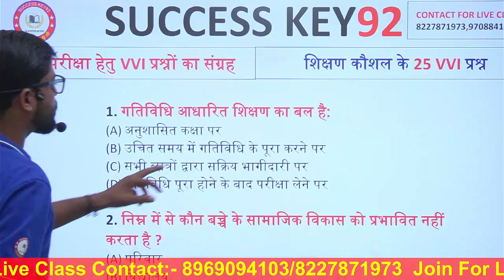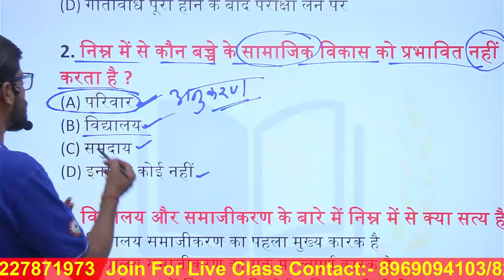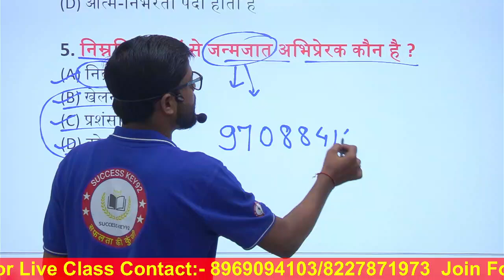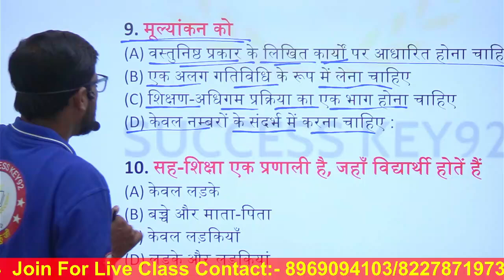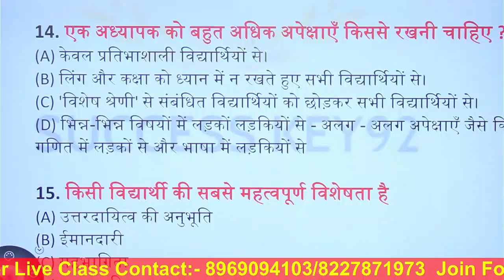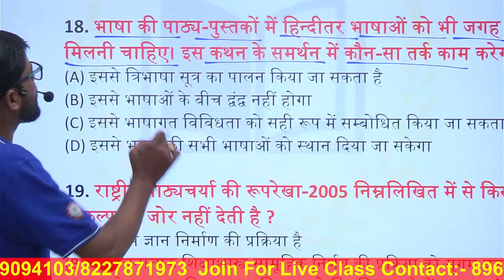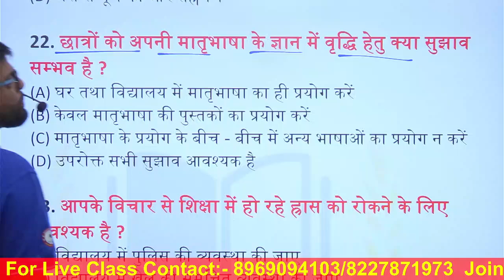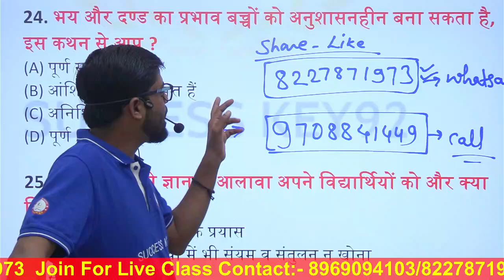सक्षमता परीक्षा 2023 में पूछे जाएंगे शिक्षण कौशल(Teaching Skills) के ऐसे ही प्रश्न/ Top 25 Questions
प्रिय विद्यार्थी  Success Key 92  में आप  का स्वागत है |

👉Buy BPSC शिक्षक भर्ती 2.0 Combo बैच( 6 to 8 & 9 to 10th) course Now:
1.MATH & SCIENCE(गणित और विज्ञान)

हमारा लक्ष्य विषय विशेषज्ञ शिक्षकों के द्वारा आप सभी शिक्षक अभ्यर्थियों एवं  शिक्षक साथियों को BPSC द्वारा आयोजित शिक्षक भर्ती 2.0परीक्षा में  शत  प्रतिशत सफलता दिलाना।
गणित, विज्ञान, हिंदी, अंग्रेजी, संस्कृत के साथ सामान्य अध्ययन के एक्सपर्ट शिक्षक के द्वारा आपकी कक्षा संचालित करवाई जाएगी। साथ ही साथ बेहतरीन पीडीएफ़ मेटेरियल भी उपलब्ध कराए जाएंगे। ओर साप्ताहिक  टेस्ट की भी सुविधा उपलब्ध कराई जाएगी। धन्यवाद

शिक्षक बनने का सपना अब होगा Success key 92 के साथ आपका अपना

BPSC शिक्षक भर्ती 2.0 (9th TO 10th)
1.Special Math

2.BPSC शिक्षक भर्ती 2.0 (6th TO 8th)
MATH & SCIENCE